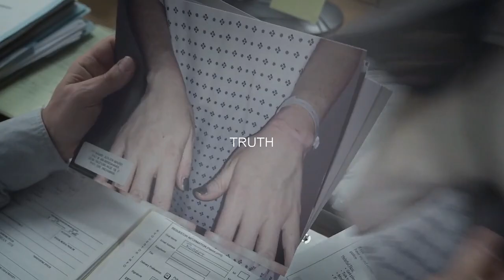► Warrior - Marie Adler [Unbelievable]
TRIGGER WARNING

I finished this show last week and I'm so overwhelmed. It was really emotional and the fact that it based on a true story makes it even harder to watch. However, I recommend watching this show on Netflix because it shows how messed up the police can be when it comes to sexual assault.